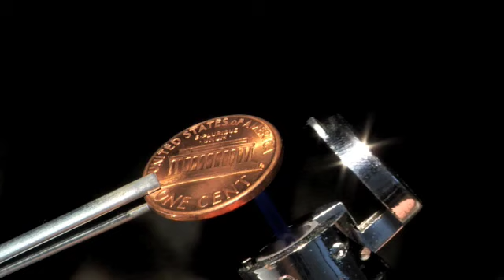meltapenny.m4v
Melt a Penny with the Original Pocket Torch